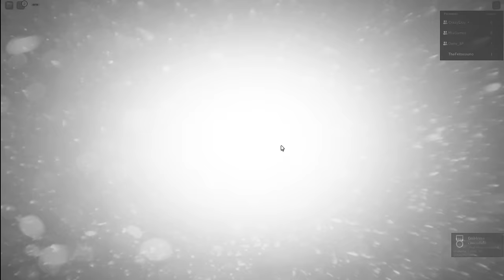Erzy y Mia RETAN a Frito y Dany en el TEAMWORK PUZZLES 💅🏻🕹️😂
vivan los gritos desmedidooos

Conviértete en miembro y accede a beneficios VIP y zonas exclusivas en mi servidor de Discord

CANALES INVITADOS: @CrazyErzy @DanyPlays4u @MiaGamesYT
MINIATURA POR: @Raz_GamesTM